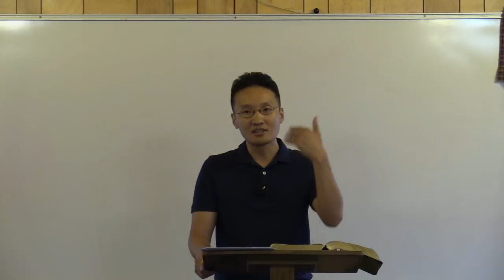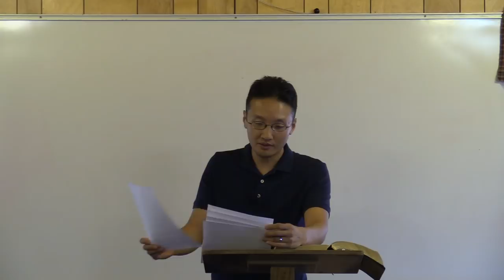Spiritual Negligence (Summer Camp Sermon) | Jaewook Joo